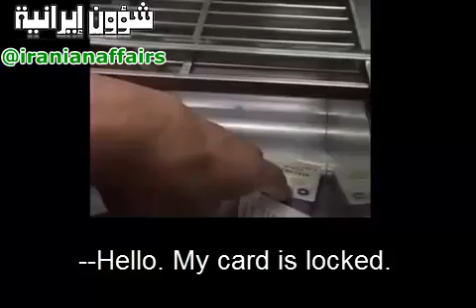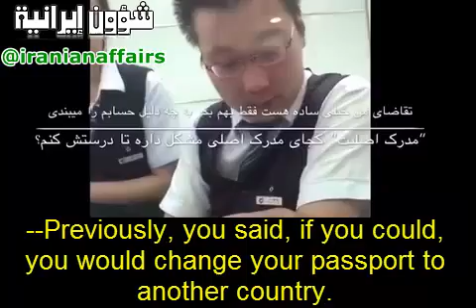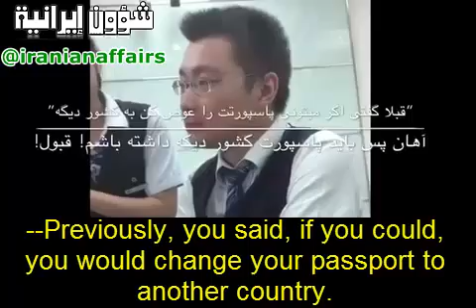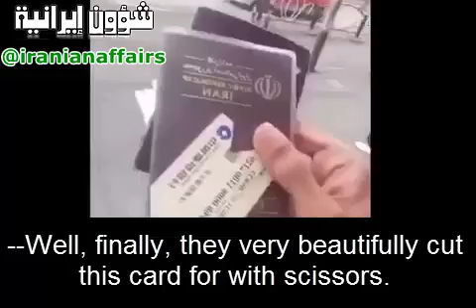Closing bank accounts of Iranians in China!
حساب مستقل يهتم بالشأن الإيراني والعلاقات العربية الإيرانية وأحيانا الشؤون الإقليمية.